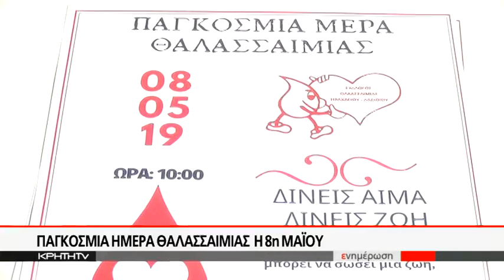Παγκόσμια ημέρα Θαλασσαιμίας η 8η Μαΐου